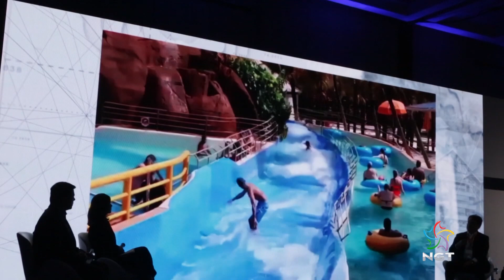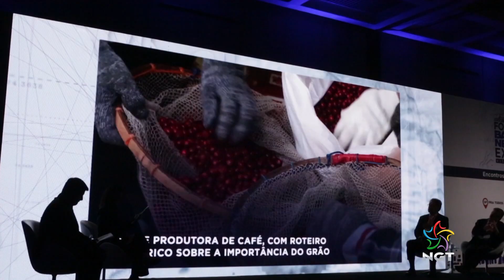Forum de Turismo no NGT Notícias.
Após uma trégua da pandemia,  autoridades e empresários se reunem em um forum para debater a retomada do turismo no Estado de São Paulo.